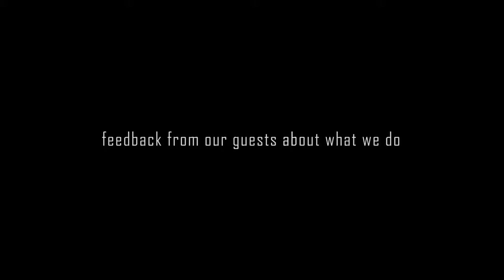Отзыв девушки о полёте на параплане в Грузия с командой SkyAtlantida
Fly with professionals - SkyAtlantida Team! Be in the safe side.

Tandem Paragliding in Winter season from December 10 to April 15:
What do you need to know to do paragliding?